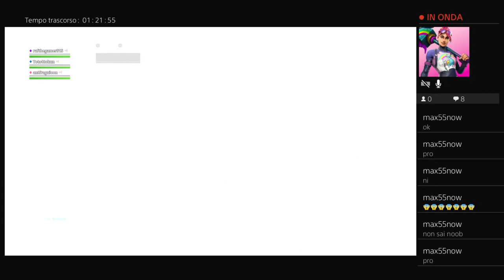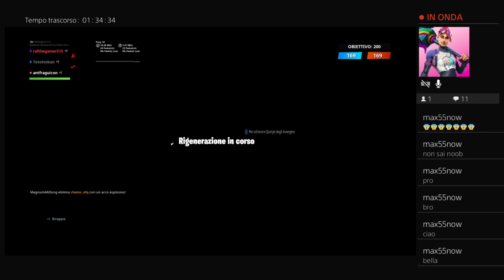Live Fortnite evento loot lake totottokun